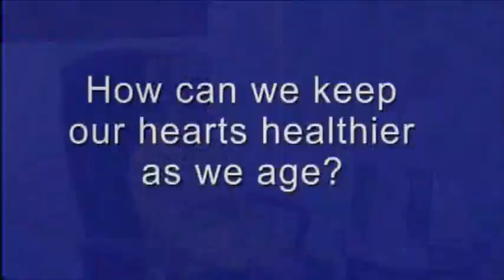How Does Aging Affect Your Heart?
Dr. Sanjay Kapur, ZRT Laboratory Scientific Director, talks about how the process of aging affects our heart health.